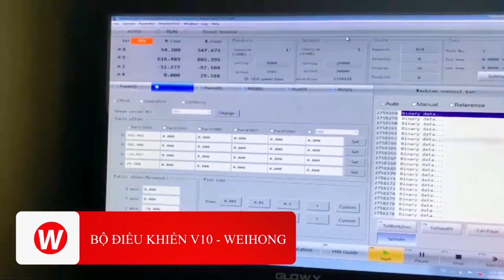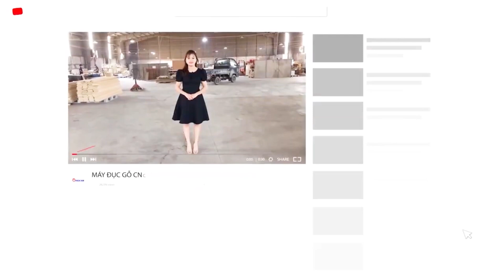BÀN GIAO MÁY CNC ĐỤC TƯỢNG KẾT HỢP ĐỤC TRANH GỖ VỀ BÌNH ĐỊNH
Máy đục tượng gỗ 2614-4 là dòng máy cnc 4 trục có khả năng gia công hoàn thiện các sản phẩm tượng gỗ phật giáo, công giáo, lục bình, trụ cầu trang, trụ rồng, chân bàn ghế tân cổ điển, chi tiết đồ gỗ xuất khẩu... với hiệu quả cao hơn phương pháp đục tay thủ công. Vì vậy mà xu hướng đầu tư máy đục tượng gỗ cnc ngày càng tăng cao.
Sản phẩm máy đục tượng gỗ là dòng máy cao cấp, hiện đại, do công ty trực tiếp sản xuất theo quy trình nghiêm ngặt đạt chuẩn châu Âu. Máy sản xuât trực tiếp tại nhà máy sản xuất, địa chỉ :  khu công nghiệp phố Nối A - Giai Phạm -Yên Mỹ- Hưng Yên.

Các tính năng ưu việt của máy cnc đục tượng 4 đầu:
- Phần khung bệ máy được làm từ thép đúc nhập khẩu Hoa Kỳ và được phay chính xác bằng hệ thống máy phay giường hiện đại, hàn liên kết chắc chắn tạo nên phần khung cơ khí cứng vững, nâng tổng trọng lượng máy lên đến 2300kg.
- Bộ điều khiển được ví như bộ nào của máy, CNC Đông Phương sử dụng dòng card V10 4 trục đồng thời có giá trị 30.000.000 đồng. Đây là dòng card duy nhất có chức năng dự đoán thời gian gia công sản phẩm rất thuận lợi cho Quý khách tính toán chi phí gia công.
- Sự chuyển động các trục rất êm ái, trơn tru nhờ hê thống dẫn hướng ray trượt vuông TBI Đài Loan
- Máy có tốc độ xử lý nhanh, nét đục mịn đẹp, tinh xảo, độ hoàn thành của sản phẩm tạo ra đến 90%.
- Thiết kế độc quyền bộ hộp số và chấu giữ phôi, giúp quá trình gá phôi thuận tiện.
- CNC Đông Phương có các thiết kế máy đục tượng gỗ cnc 4, 6 . 8, 10, 12 mũi... đều có thể đục được sản phẩm tượng gỗ đường kính tối đa 450mm x 1400mm. Ngoài ra khi lắp thêm hệ thống nhôm mặt bàn, máy còn có thể đục các sản phẩm gỗ 3D rất hiệu quả. Tùy theo nhu cầu sử dụng mà chúng tôi sẽ tư vấn dòng máy phù hợp cho quý khách hàng.
Kho mẫu cnc của Công ty được cập nhật liên tục tại
Ngoài chất lượng sản phẩm tốt, chế độ hậu mãi cùng chính sách bán hàng khác biệt cũng là lý do nâng cao doanh số ký hợp đồng tại CNC Đông Phương.
Tất cả các dòng máy cnc của Công ty Đông Phương Hà Nội có thời gian bảo hành 3 năm với phần cơ khí và 1 năm với phần điện. Chi tiết:
– Spindle: 01 năm (Không bảo hành trong trường hợp cháy do không cấp nước làm mát trong quá trình vận hành)
– Vòng bi Spindle: 06 tháng
– Phần cơ khí: 03 năm
– Phần điện điều khiển: 01 năm (Không bảo hành nếu nguồn điện của bên Mua không ổn định, tức là điện áp quá cao hoặc quá thấp)
– Trong thời gian bảo hành, khi có sự cố xảy ra thì Bên Bán sẽ đến bảo hành chậm nhất là trong vòng 03 ngày tính từ ngày bên Mua thông báo cho bên Bán.
– Trong thời gian bảo hành bên Bán sẽ chịu mọi chi phí vật tư thay thế. Tất cả các vật tư thay thế đều được đổi mới chứ không sửa chữa.

HÌnh thức bảo hành:
Bảo hành từ xa: Trong trường hợp máy gặp các lỗi đơn giản trong quá trình vận hành hoặc do khách hàng vận hành chưa đúng, nhân viên kỹ thuật của Đông Phương Hà Nội sẽ hỗ trợ và hướng dẫn khắc phục sự cố qua các kênh online như: zalo, facebook, facetime, viber,…..

Chuyển giao công nghệ
– Trước khi quyết định đầu tư máy, quý khách hàng sẽ được học thử 3 ngày tại công ty.
– Sau khi mua máy quý khách hàng sẽ được học chuyển giao công nghệ hoàn toàn miễn phí tại công ty Đông Phương Hà Nội. Thời gian học thông thường từ 10-15 ngày, tuy nhiên tuỳ thuộc vào mỗi khách hàng số ngày học có thể ngắn hơn hoặc dài hơn dự kiến. Công ty không giới hạn số người học và thời gian học cho mỗi đơn vị mua máy tại Đông Phương Hà Nội.
– Quý khách hàng đã học khoá chuyển giao nhưng do quên hoặc thay đổi người vận hành vẫn có thể tiếp tục đăng ký học lại tại Công ty.
– Khách hàng sẽ được hướng dẫn thực hành sản xuất chính những sản phẩm thực tế của mình trên chính chiếc máy mà mình đặt mua.
– Sau khi máy được hoàn thiện, máy được giao tới nhà khách hàng, Đông Phương sẽ hỗ trợ lắp đặt và hướng dẫn vận hành trực tiếp tại nhà khách hàng trong 3 ngày.

Quý khách hàng có thể liên hệ trực tiếp đến phụ trách kinh doanh của Đông Phương Hà Nội để được tư vấn chi tiết cấu hình máy cnc đục gỗ phù hợp.

Địa chỉ phân phối các dòng máy cnc ngành Mộc uy tín số 1 Việt Nam
– Trụ sở chính: KCN Phố Nối A, Giai Phạm, Yên Mỹ, Hưng Yên.
– Chi nhánh: Số 154/55, KP12, Phường Hố Nai, Tp Biên Hòa, Đồng Nai.
► KÊNH YOUTUBE  : CNC Đông Phương Official
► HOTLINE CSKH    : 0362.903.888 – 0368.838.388